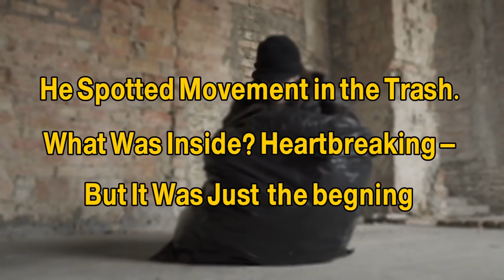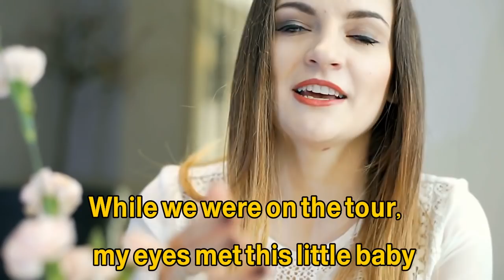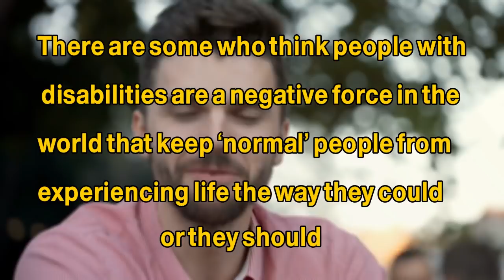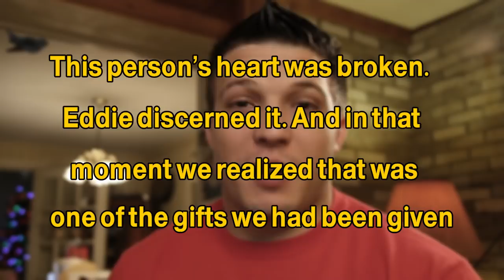َ Boy With Down Syndrome Was Dumped In Garbage Bag. Now He’s Been Given A New Life